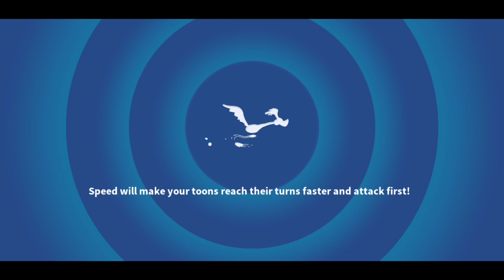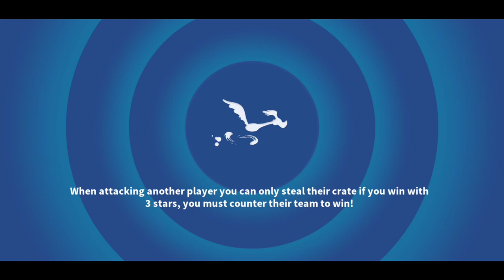Jackpots, Why Doesn't Every Event Start Like This? - LTWOM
Looks like we got a Don Henery Wheel bug in this event but I aint mad at all, lol. Highly suggest you spin the Balloon Wheel for those Gold Phone rewards and Jackpots if you dont have a Maxed Rank Don Henery.
City Mornings using Big Chungus, QB Daffy, Solid Tin Coyote, and more before Ranking up Foreman Leghorn and a few War Battles, including main ship, before showing War Results.